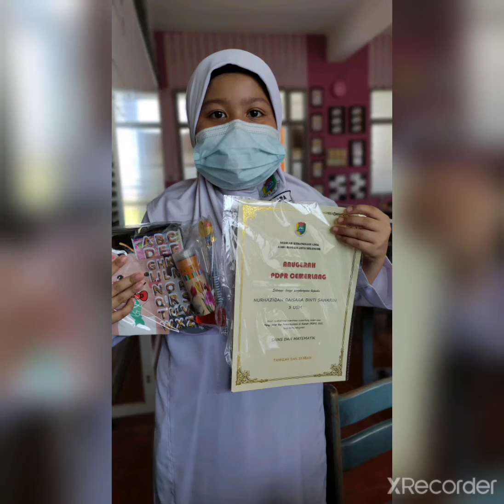TERIMA KASIH 3 USM SAINS & MATE ( KUMP B) 8/11/21